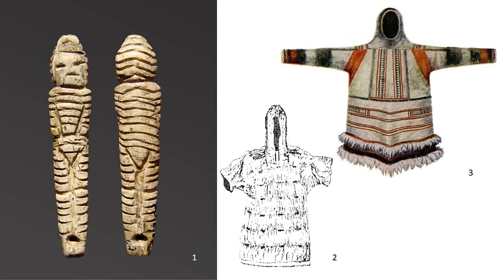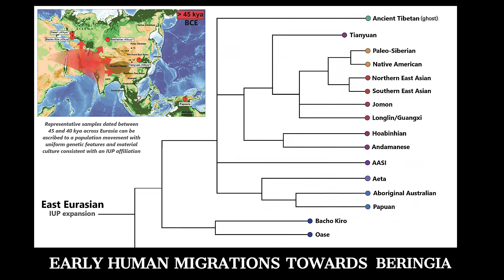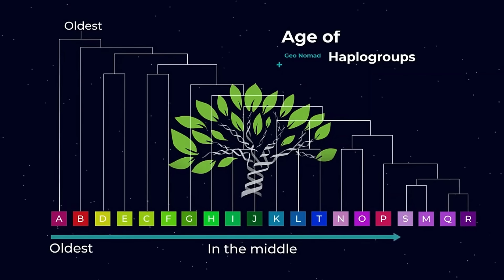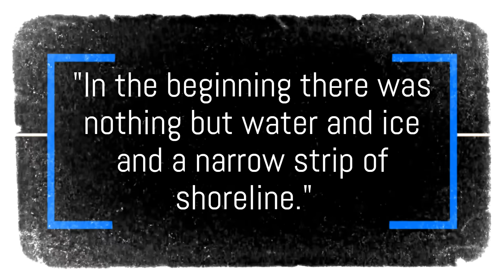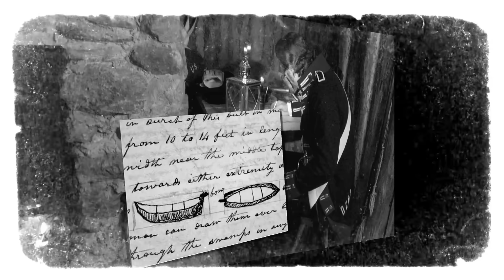The BEST Genetic Evidence For Ancient American Migration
The history of human migration into the Americas has long been shrouded in mystery, but in recent years, a convergence of fossil and genetic evidence has painted a new, compelling picture of our ancient ancestors.

It was once thought that humans only entered North America after the Last Glacial Maximum, when an ice-free corridor opened up between the Laurentide and Cordilleran ice sheets.

The evidence is now clear: the first Americans were present south of the ice sheets before 25,000 years ago, meaning they must have entered the continent much earlier. But how did they get there? The answer likely lies in the untold story of the Ancient Paleo-Siberians, the Ancient Beringians, and the Proto-Native Americans, as well as ancient technology—dugout canoes.